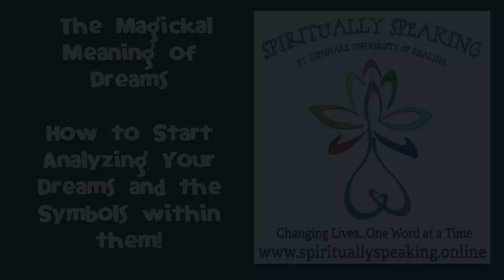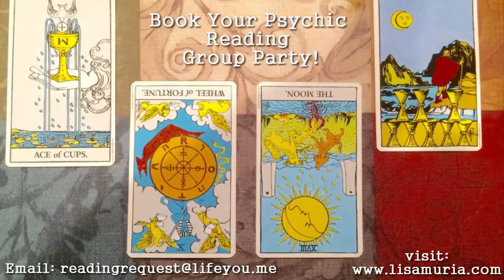How to find the Magickal Meaning of Your Dreams-Analyzing Dream Meanings w/ Free Dream Log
How to find the Meaning of Your Dreams-Analyzing Your Dreams w/ Free Dream Log

The Magickal Meaning of Dreams 1-How to Analyze The Meaning of Your Dreams

Do you have vivid dreams that feel so real it's like you just lived it today?

Are you curious about what your dreams mean?

Learn how to start analyzing the meaning of your dreams

in the first episode of "The Magickal Meanings of Dreams" ---

hosted by Lisa Muria of Spiritually Speaking Podcast Show.

Send me (1) of your dreams for a free Dream interpretation!

Want to book a psychic reading with Lisa Muria?

Get Your Freebie Below!

Episode 52-Dreams

+ Metaphysical
+ Spirituality
+ Holistically
= New Life...